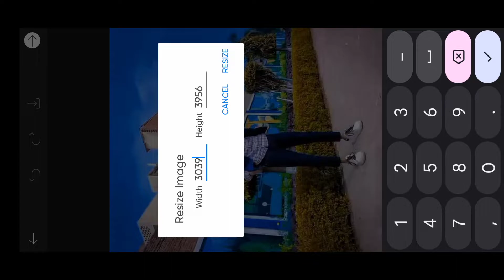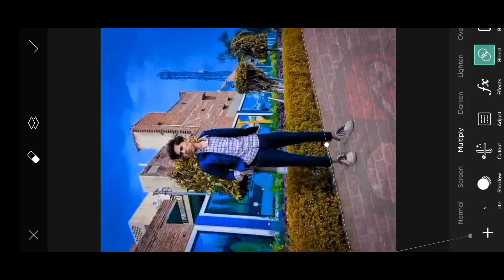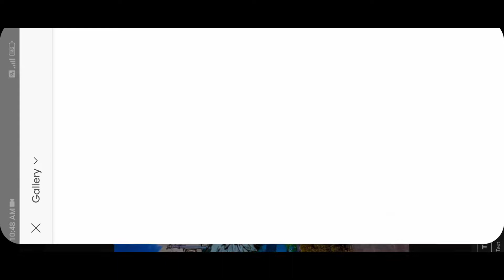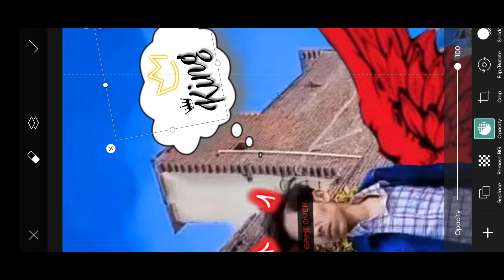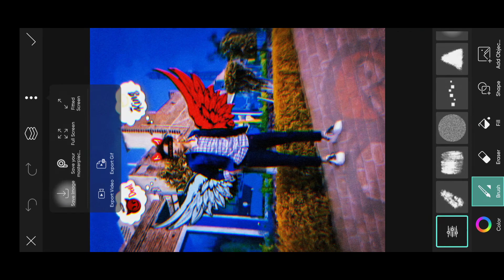Aesthetic Devil Editing | Wing Photo Editing | Devil Wings Photo Editing 2022